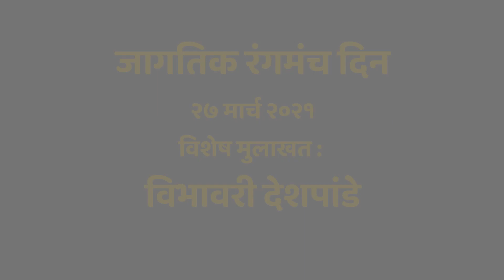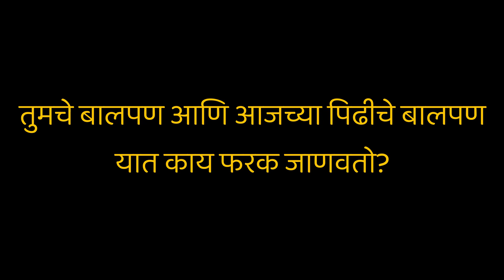रंगमंच दिन । विशेष मुलाखत । विभावरी देशपांडे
२७ मार्च रोजी जागतिक रंगमंच दिन साजरा केला जातो. या निमित्ताने सुप्रसिद्ध लेखिका, अभिनेत्री विभावरी देशपांडे यांची खास मुलाखत.